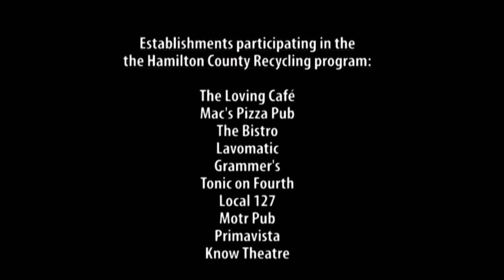Bar and Restaurant Recycling Kick-Off Press Conference - Part 2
Part two of the press conference for the Hamilton County Bar and Restaurant Recycling Kick-Off  from 11/17 at Grammer's. Speakers include Holly Christmann of The Hamilton County Recycling and Solid Waste District, Amanda Pratt, Corporate Communication Manager for Rumpke Consolidated Companies, Inc. and Summer Crenshaw, Director of Marketing for Relish Restaurant Group.